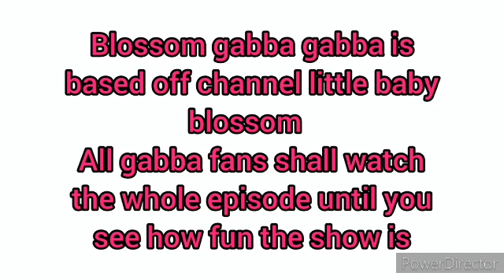Blossom gabba gabba: Bloofa's viloin: Joi hinton💜❤️💗🥿💗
special thanks to Julian dabba gabba And Its SWAAAAAAGG aka Knino for helping!❤️